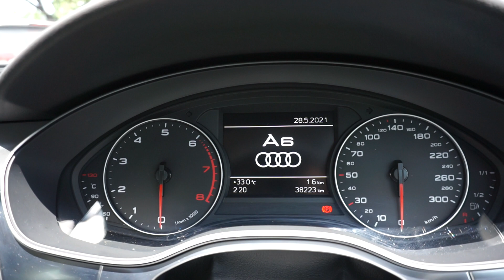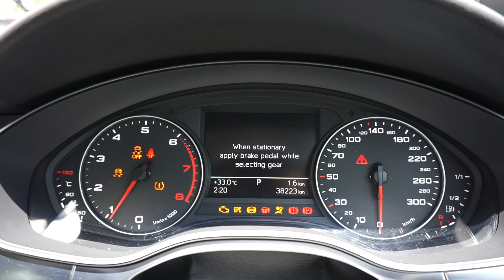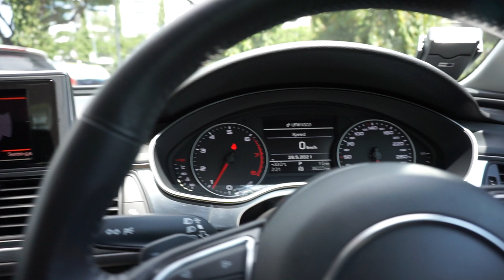AUDI A6 2 0 TFSI MU SKJ2119X